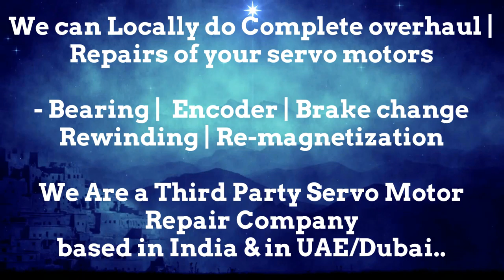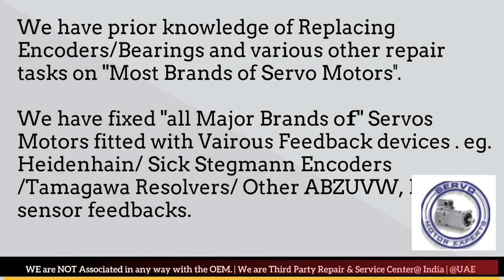Tolerans News Print Servo Spares Stock Repair Arab GCC Drive Servo motor Dubai Encoder